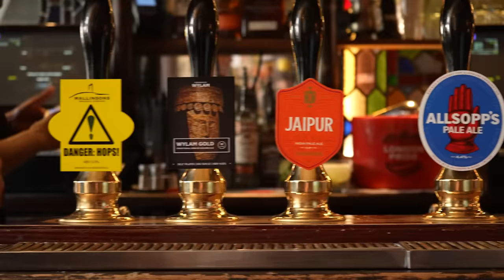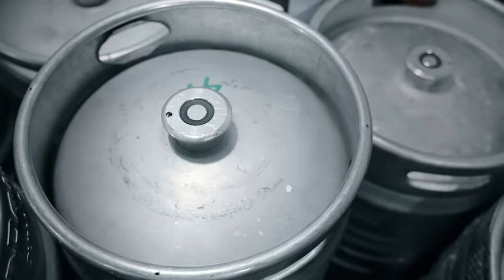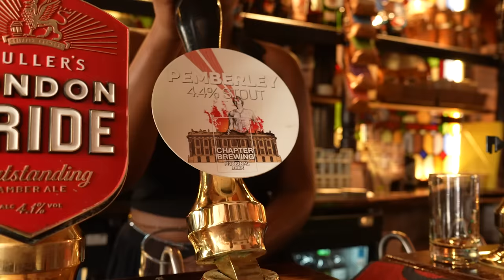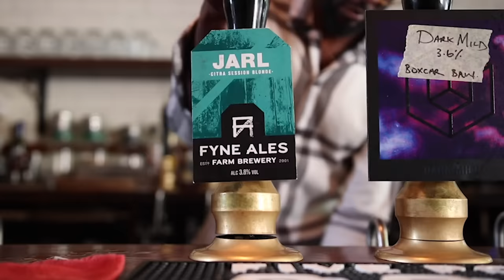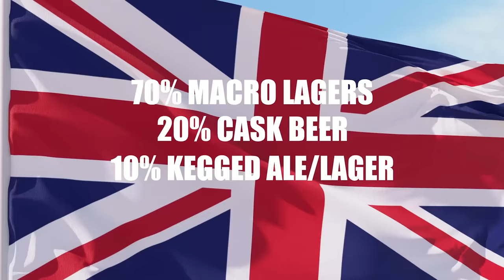American Tries English Cask Beer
I traveled from the United States to London to learn all about cask beer. I've always been told that English cask beer is warm, flat, and not great. Is this true? Or is it perhaps some of the best beer in the world? By the end of this video you'll know exactly what cask beer is, how it's made, and what it tastes like. @TheCraftBeerChannel

Thanks to Johnny and Brad!